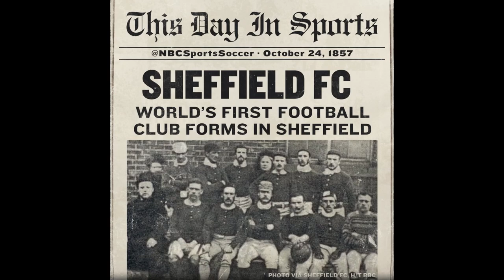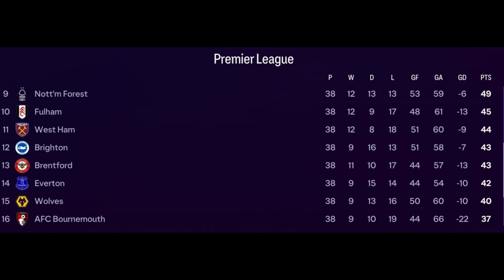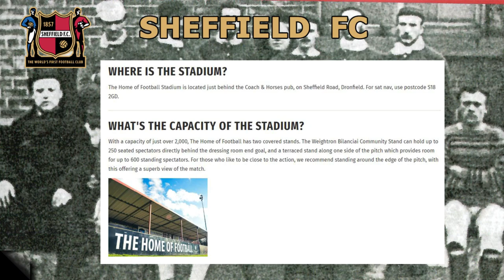The first season!! - Sheffield FC - Back To Glory Days - S01E02 - FC24